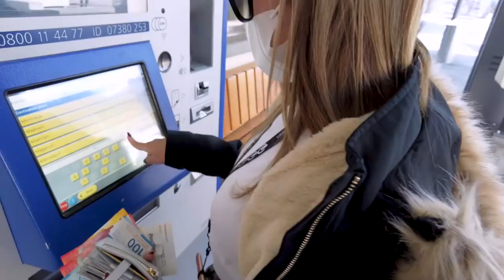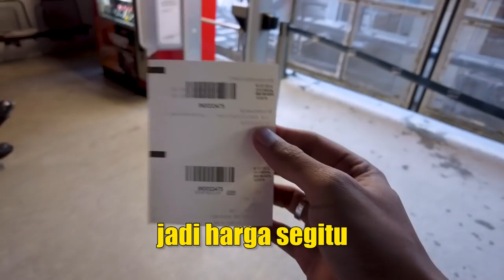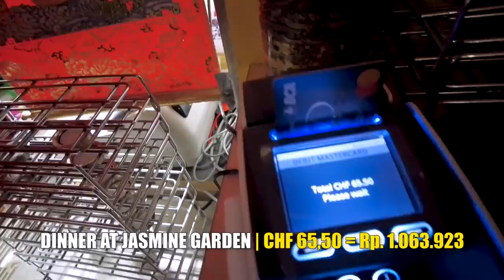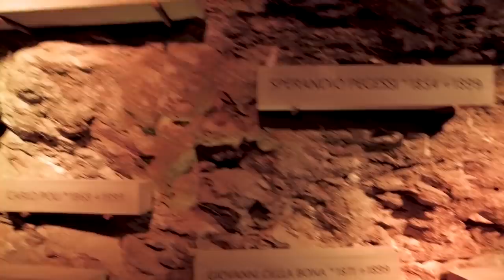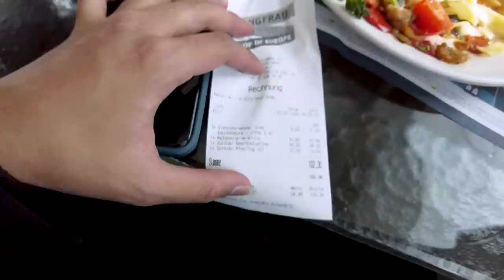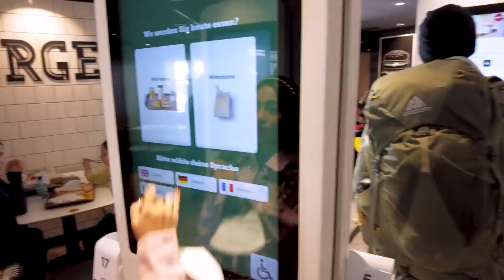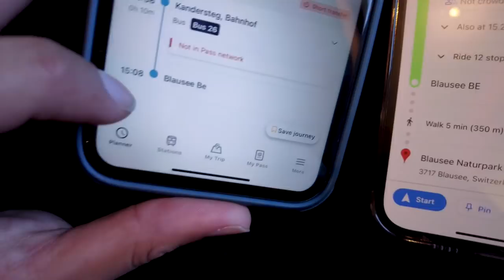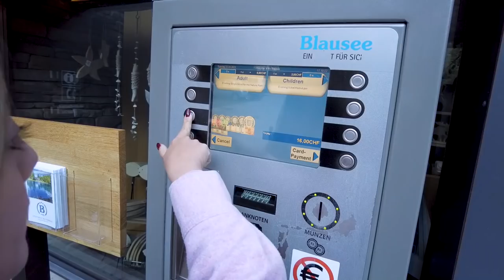TRAVEL VLOG IN SWISS PART 2-HONEYMOON EPISODE 4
DAY 3

INTERLAKEN-GRINDELWALD

HOTEL MERKUR  282CHF + CITY TAX 14 CHF
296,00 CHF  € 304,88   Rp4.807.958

NAIK BISS DARI INTERLAKEN WEST TURUN DI WILDERSWILL,BANHOF(FREE DARI HOTEL)
NAIK KERETA DARI WILDERSWILL  GRINDERWELL
1 ORANG 9,8 X 2 PAX  19,60 CHF  € 20,19   Rp318.365

LUNCH DI RESTAURANT BEBBIS  84,50 CHF  € 87,04   Rp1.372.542

KERETA KE GRINDELWALD - MURREN INCLUDE GONDOLA
(PP) 80,80 CHF  € 83,22   Rp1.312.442
40.40 untuk 1 pax x 2

DINNER DI RESTAURANT JASMINE GARDEN
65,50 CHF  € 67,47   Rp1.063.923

TOTAL   546,40 CHF  € 562,79   Rp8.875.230

DAY 4

GRINDELWALD-JUNGFRAU(TOP OF EUROPE)-GRINDELWALD

TRAIN-GONDOLA KE JUNGFRAU FOR
2PAX  228,00 CHF  € 820,70   Rp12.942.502

MAKAN DI RESTAURANT CRYSTAL
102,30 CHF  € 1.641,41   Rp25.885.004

TOTAL   330,30 CHF  € 2.462,11   Rp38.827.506